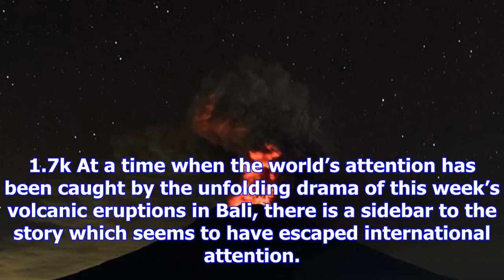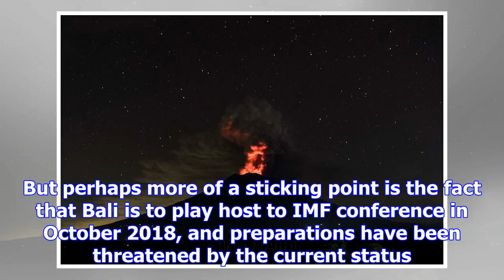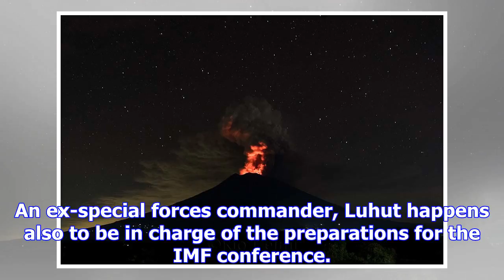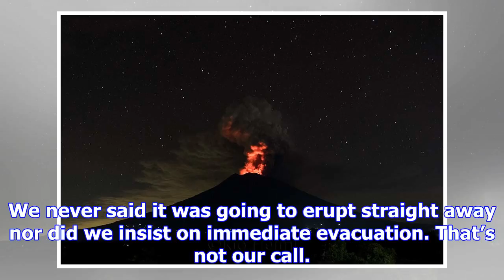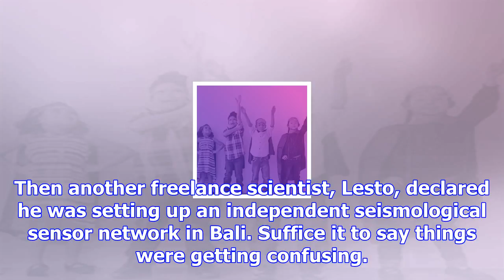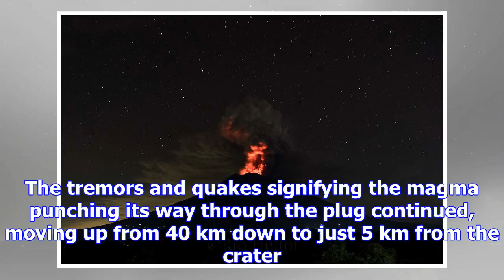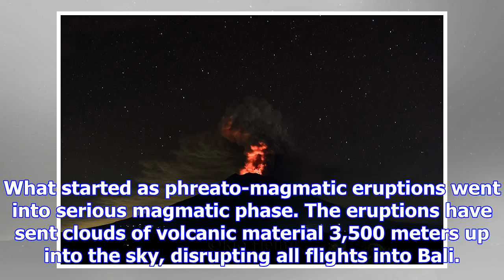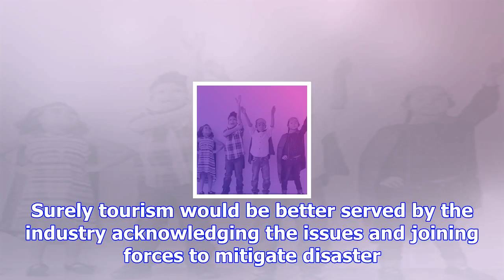In bali, science collides with money politics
1.7k At a time when the world’s attention has been caught by the unfolding drama of this week’s volc...